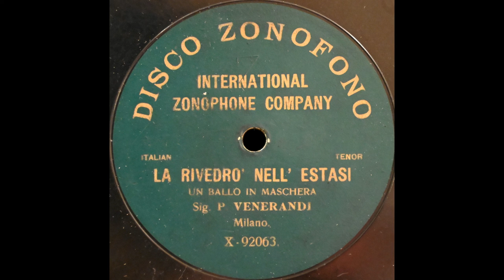La rivedrà nell'estasi (Pietro Venerandi)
Pietro Venerandi sings "La rivedrà nell'estasi" from "Un ballo in maschera" on Zonophone X-92063, recorded around 1905.